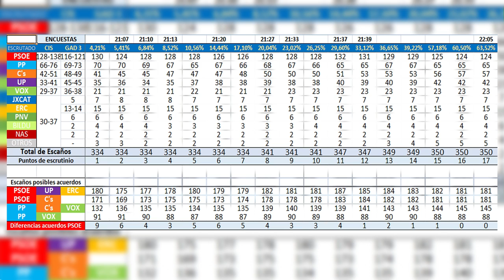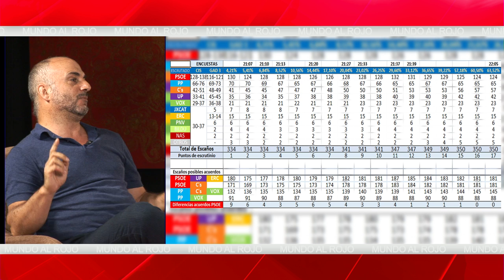EMR:Descubre la querella contra el pucherazo del 28-A que puede llevar a Sánchez a la calle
Pucherazo 28A querella Mundoalrojo Distrito Televisión es un canal de televisión que incluye información política, económica, deportiva y social, películas, series y documentales. Lo puedes ver en la TDT de Madrid en las frecuencias 45 (666 MHz) y 57 (760 MHz) , y en nuestro canal de Youtube